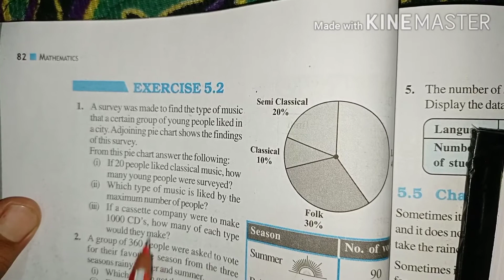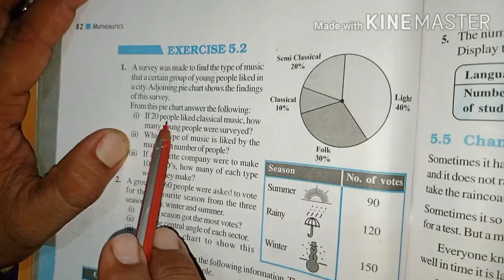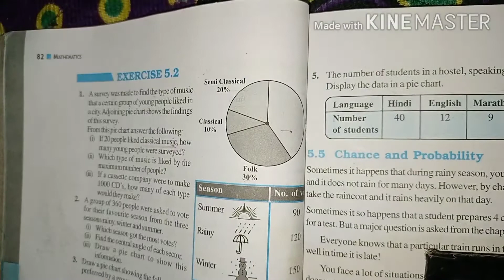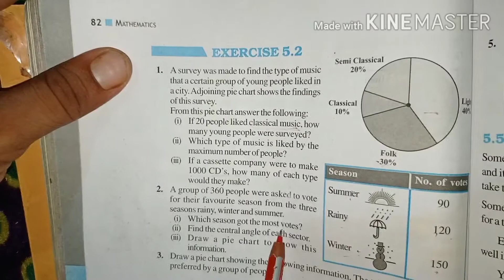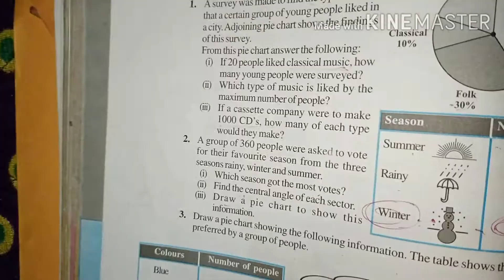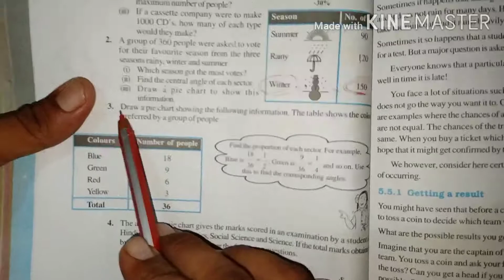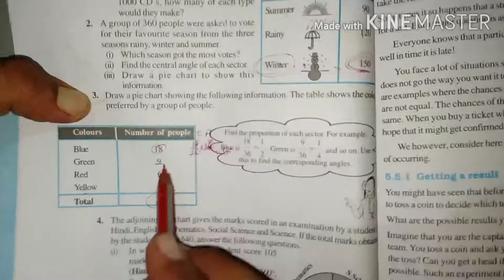Data Handling ex.5.2(part:1) by Subhash sir